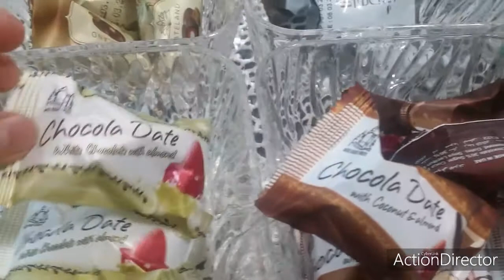CHOCOLATES MUKBANG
Grabe  ang tamiiis.  Hindi knaya  ng powers ko  😂